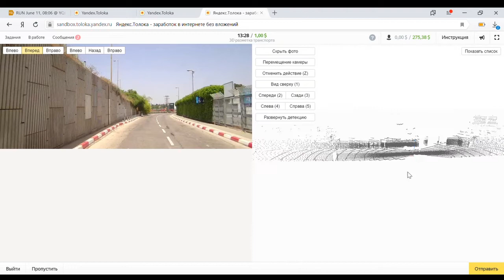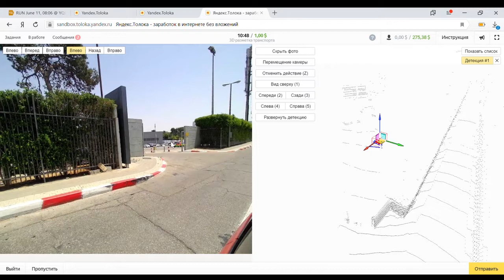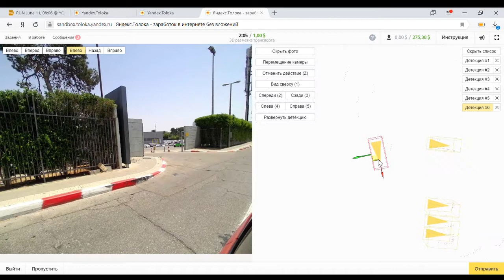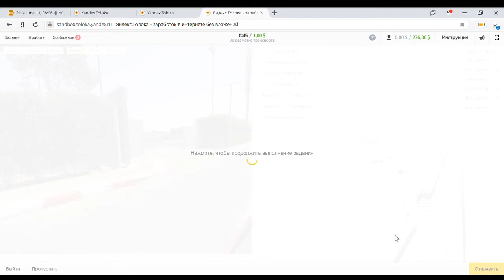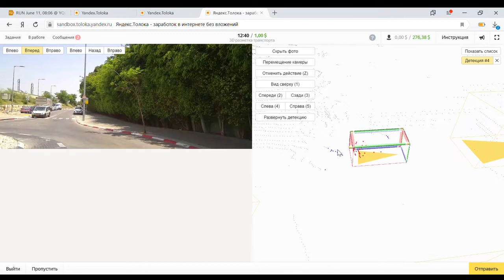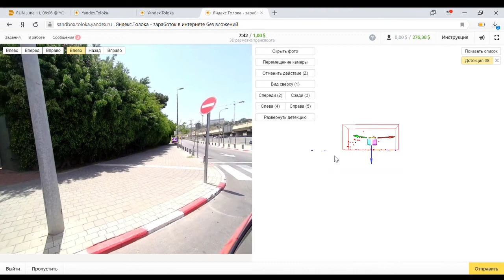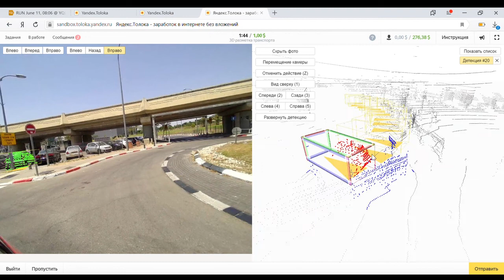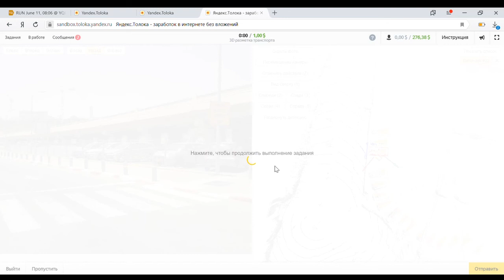Yandex Toloka - 3D разметка транспорта